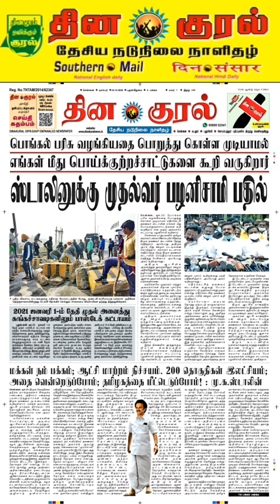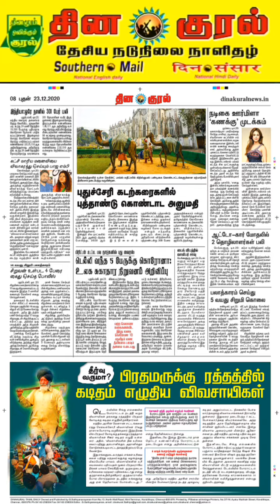இன்றைய முக்கிய செய்திகள் | 23.12.2020 | DINAKURAL NEWS | FM